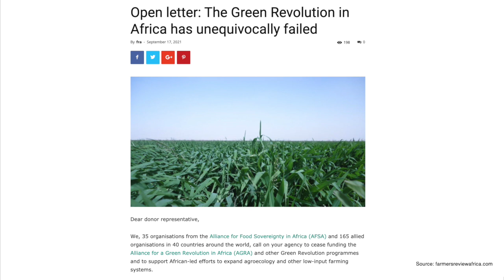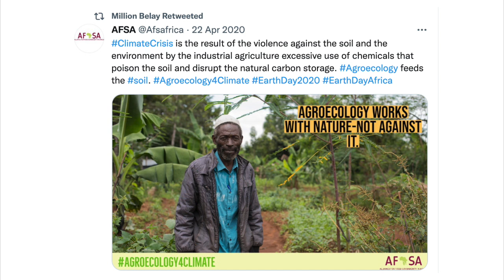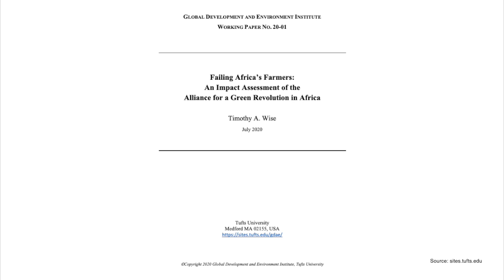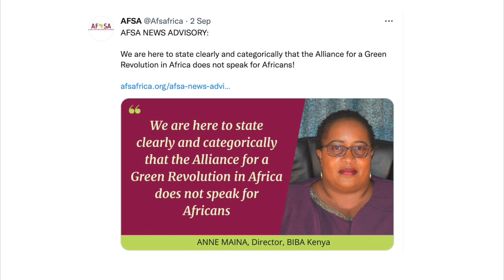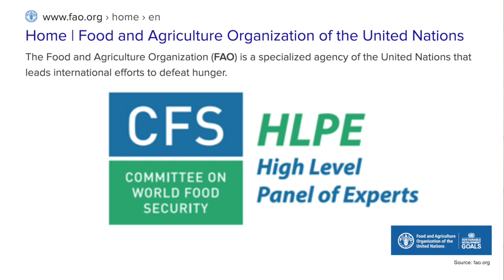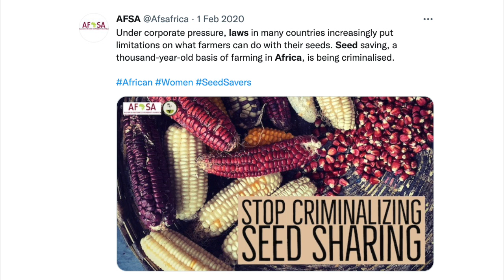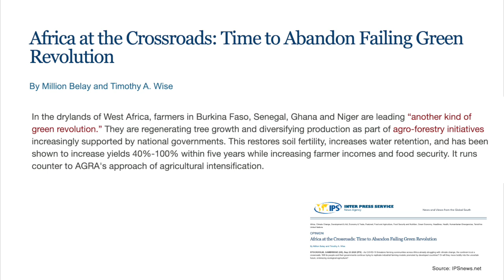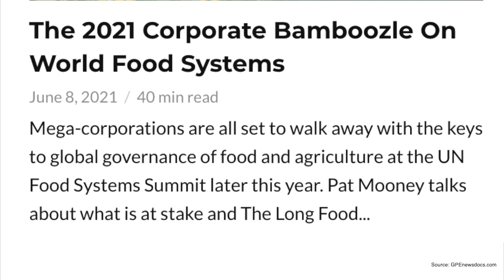The Agribusiness Alliance for a Green Revolution Failed Africa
Research by Tim Wise (GDAE-Tufts University) is conclusive and fully resonates with claims by Africa's biggest grassroots movement, the Alliance for Food Sovereignty in Africa: the corporate capture of food systems should be rejected. Donors and government funding must shift to agroecology.

Produced by Lynn Fries / GPEnewsdocs